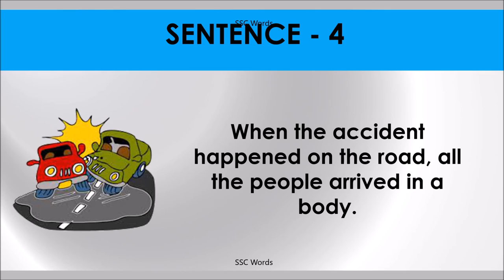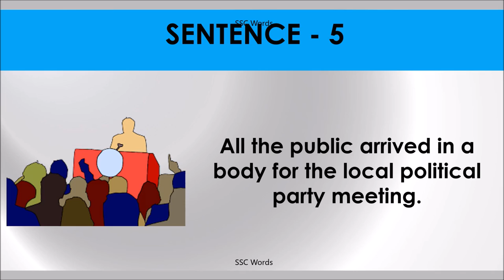ARRIVE IN A BODY Idiom 1494 # Meaning and five sentences # SSC Words